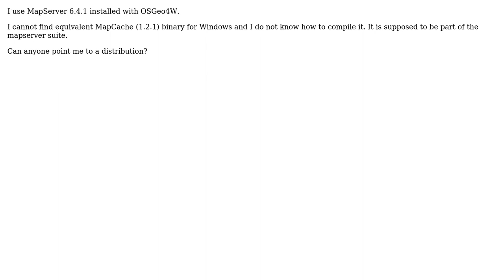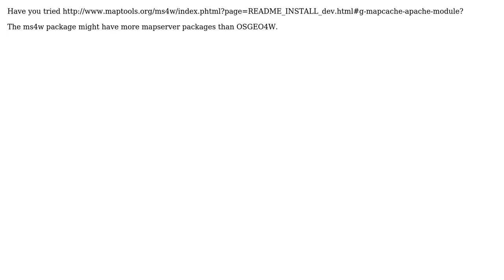GIS: Is there a MapCache 1.2.1 (currently last) binary for Windows? (3 Solutions!!)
GIS: Is there a MapCache 1.2.1 (currently last) binary for Windows?

With thanks & praise to God, and with thanks to the many people who have made this project possible! | Content (except music & images) licensed under CC BY-SA | Music | Images & others | With thanks to user nmtoken user dowi user cavila user Andrey Maraev user AndreJ and the Stack Exchange Network Trademarks are property of their respective owners. You are responsible for your own actions.